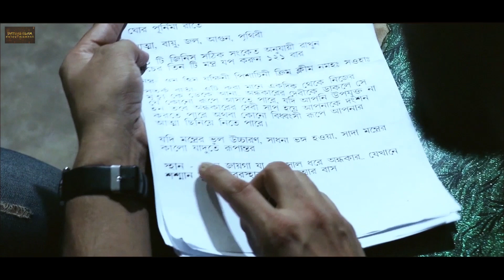Pichani yakshini mantra - Khauf Ki Raat (Hindi Dubbed) | Scene | Story The Painter | Rajkumar P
Khauf Ki Raat (Hindi Dubbing)
The scene of Rajesh Roy Reading the magic book from Story The painter
A Patras glam entertainment Presents.
With Association with AV Producetion's & Dark spirit pictures.
Directed by: Rocky Rupkumar Patra, Barun Singha Deb
Producers: Patras glam, Chandranath Banerjee, Sima chettri singha deb
Screenwriter/Executive producer: Rajkumar Patra
Songwriter: Sunny Saurav Ghosh
Playback singers: Suparna Banerjee, Soma Kar
DOP: Ree Chakraborty & Vicky with Netai
Cast: Rajkumar Patra, Subhadeep mallick, Barun singha deb, Sanjoy Ganguly, Agni dutta, Manisha dutta, Aparna Giri

OTT Release on 11 November on Hungama play, Also watch on Watcho, Vi Movies & TV, Airtel xtreme etc on any device (Tv or Mobile Phone) from anytime anywhere.